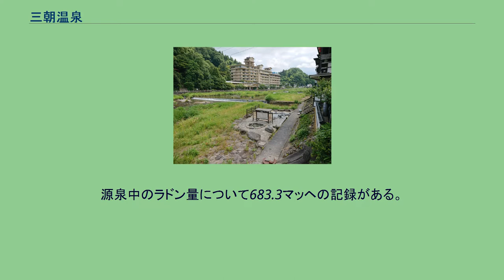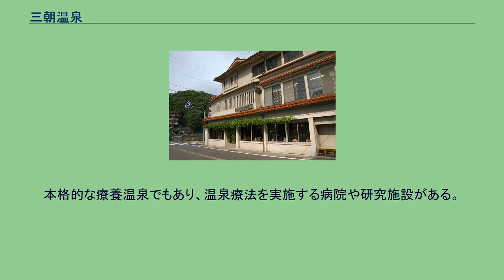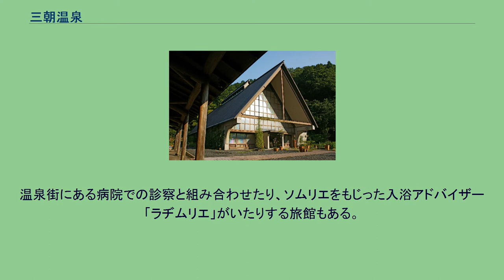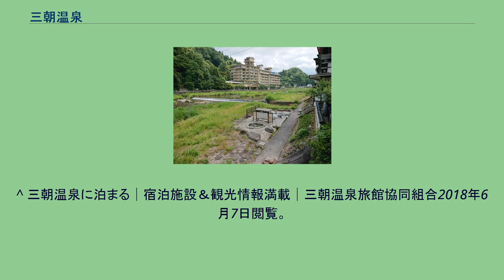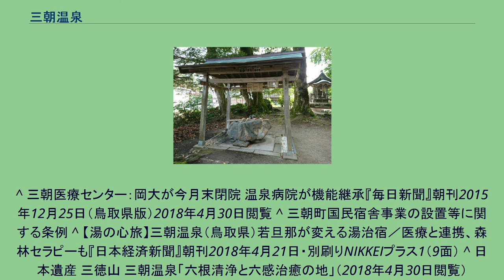三朝温泉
三朝温泉の位置 三朝温泉の位置 三朝温泉（みささ おんせん）は、鳥取県東伯郡三朝町にある温泉。
日本百景。
2017年現在、年間入湯客数は鳥取県内では皆生温泉に次ぐ2位。
別名はとっとり梨の花温泉郷とも呼ばれる。
ラジウムおよびラジウムがアルファ崩壊したラドンが含まれており、世界でも有数の放射能泉である。
また一部の旅館には高濃度のトロンを含む温泉もある。
源泉中のラドン量について683.3マッヘの記録がある。
三朝には温泉療法を実施する医療機関が複数あり、温泉は泉質に応じて温泉プール療法、飲泉療法、鉱泥療法など様々な治療に用いられている 。
三徳川の両岸に旅館が立ち並ぶ。
温泉街は三朝橋周辺に広がっており、伝統的な和風旅館が多い。
河原風呂（川原の温泉：24時間・無料）と公衆浴場「たまわりの湯」は三朝橋のたもとにある。
石畳が敷かれた温泉本通りには、こぢんまりした旅館や飲食店、古美術店、スナック、土産物屋、射的場等が並んでおり、情緒ある温泉街が形成されている。
元湯の「株湯」は温泉街を少し離れた静かな住宅街の中にあり、地元住民の利用が多い。
本格的な療養温泉でもあり、温泉療法を実施する病院や研究施設がある。
また温水床暖房を持った長期滞在者向けの旅館や自炊宿も見られ、観光と療養（湯治）の並立が三朝温泉の特徴である。
二十数軒ある旅館・ホテルの多くが、「現代湯治」に対応している。
温泉街にある病院での診察と組み合わせたり、ソムリエをもじった入浴アドバイザー「ラヂムリエ」がいたりする旅館もある。
伝説によれば平安時代末期の1164年に発見されたという歴史的な温泉である。
源義朝の家臣、大久保左馬之祐（さまのすけ）が源氏の再興を祈願し、三徳山三仏寺に赴いた折に命を救った白狼が夢枕に立って、楠の老木から湯が湧き出ていることを教えたといわれる。
この湯が元湯の株湯である。
『出雲国風土記』にも温泉に関する記述がある。
明治以降、与謝野鉄幹、与謝野晶子、野口雨情、志賀直哉、斎藤茂吉、島崎藤村など多くの文人も訪れた。
2014年　三朝温泉開湯850年を迎えた。
温泉名の由来は諸説あり、その一つが「三つ目の朝を迎えるころには病が消える」ことから三朝と呼ばれるようになったという謂れである。
^ 三朝温泉に泊まる│宿泊施設＆観光情報満載│三朝温泉旅館協同組合2018年6月7日閲覧。
^ a b 鳥取県観光交流局観光戦略課 温泉地入湯客数（平成30年3月）2018年6月7日閲覧。
^ 温泉療法 - 岡山大学病院三朝医療センター（2012年7月21日閲覧） ^ 当院の温泉について - 社団法人鳥取県中部医師会立三朝温泉病院（2012年7月21日閲覧） ^ 三朝温泉の現代湯治（2018年4月30日閲覧） ^ “三朝温泉 温泉施設”. 三朝温泉観光協会／三朝温泉旅館協同組合. 2021年11月10日閲覧。
^ “三朝温泉”. 鳥取県観光案内 とっとり旅の生情報. 公益社団法人 鳥取県観光連盟. 2021年11月10日閲覧。
^ 三朝医療センター：岡大が今月末閉院 温泉病院が機能継承『毎日新聞』朝刊2015年12月25日（鳥取県版）2018年4月30日閲覧 ^ 三朝町国民宿舎事業の設置等に関する条例 ^ 【湯の心旅】三朝温泉（鳥取県）若旦那が変える湯治宿／医療と連携、森林セラピーも『日本経済新聞』朝刊2018年4月21日・別刷りNIKKEIプラス1（9面） ^ 日本遺産 三徳山 三朝温泉「六根清浄と六感治癒の地」（2018年4月30日閲覧）